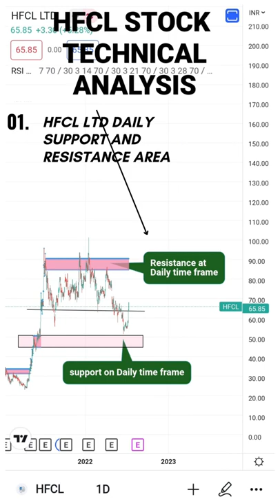hfcl share price target#hfcl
HFCL- Himachal futuristics communication limited company share price target using of support and resistance area.
hfcl support and resistance area on weekly,daily and 4hr time frame.
hfcl share took good support on weekly time frame and made twizzer bottom candle  on weekly chart.
hfclsupportand resistance#HFCL#hfclsharepricetarget#hfcl share price target#hfcl support and resistance#himachal futuristics communication ltd#hfcl share buy now#multibaggerstockmultibagger stocksstock marketbest penny stocksMultibagger stocks 2022 indiahfcl share newsstock market for beginnershfcl share news todaybest multibagger stocks to buy now in 2022penny stocks to buy nowbest penny stocks to buy now